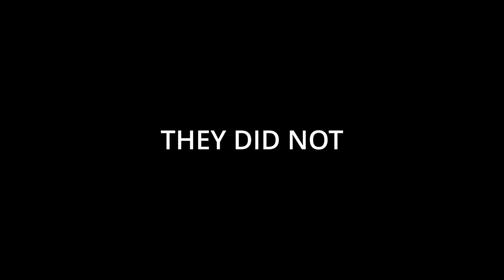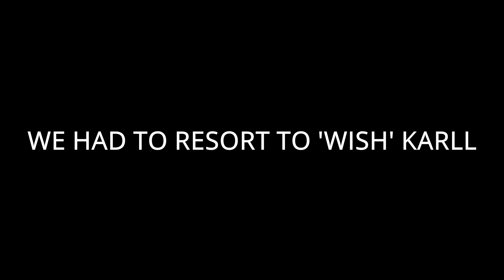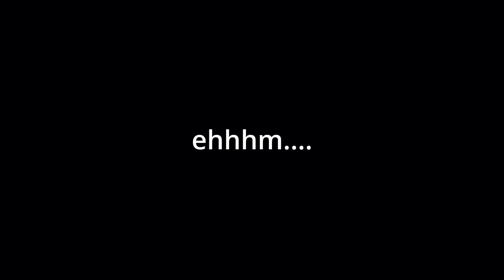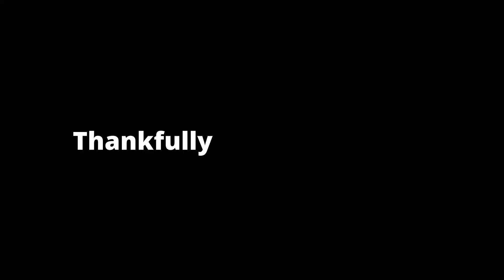Tonight on bottom gear...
I make a video. Fintan adjust his mic threshold, and Karl gets straightened.